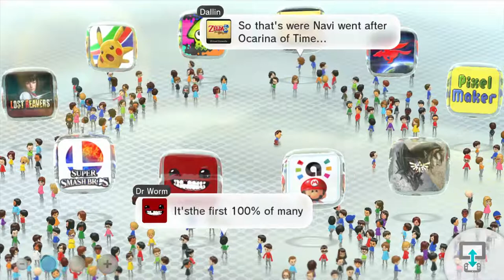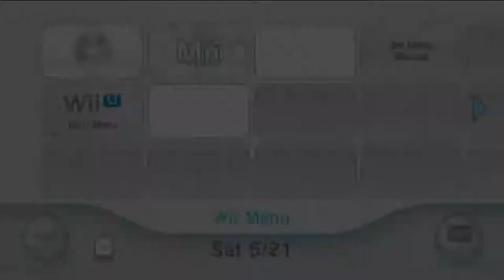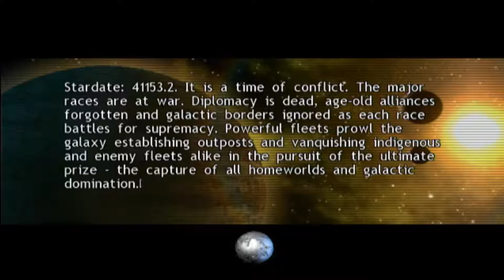Star Trek Conquest - Episode 1: The Klingon Campaign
In this first episode of Hammer's 2nd LP, he plays the Klingon Campaign as he takes on the galaxy.

YT Gaming Keyword: Super Paladin Bros.